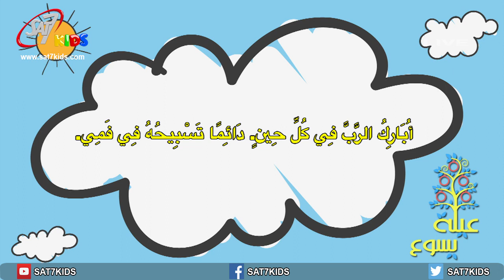فقرة وجدت كلامك - علشان بيحبني - برنامج عيلة يسوع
برنامج عيلة يسوع | علشان بيحبني | بث مباشرعلى شاشة سات-7 كيدز | 28 مارس 2020 | انتاج سات-7 كيدز | اخراج : دينا سمع | Family of Jesus - SAT-7 KIDS